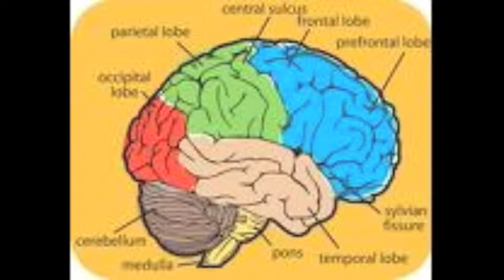Cognitive Dissonance part 1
Justin Bean discuses the concept of Cognitive Dissonance
and Nutrition